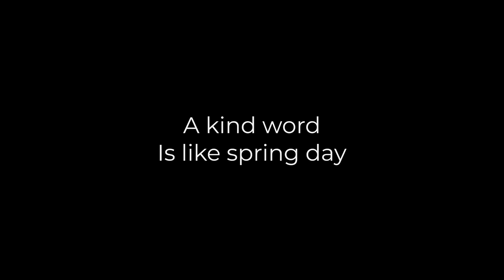A kind word Is like a spring day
Whispers Of The Forest (feat. A.I.) by Sascha Ende